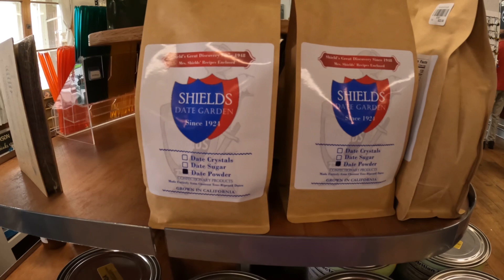Camping and Hiking Cottonwood Springs Area of Joshua Tree National Park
Despite the weather being cranky sometimes I still enjoyed 4 days at Joshua Tree National Park, although I never did see any Joshua Trees!  I was in the southern half of the park and that is the lower elevation Colorado Desert area where the trees don't grow.  What they do have is impressive Fan Palms and rocks!  There are no showers at this campground but at least there are flush toilets!!  One day was so stormy that I decided to drive to Indio and tour around as I had never been there before.  I toured the famous Shields Date Farm store but didn't buy anything because the prices were outrageous!  I sure love dates and but not for their prices.  This Canadian girl is tight with her money!  But oh my that date shake looked good!